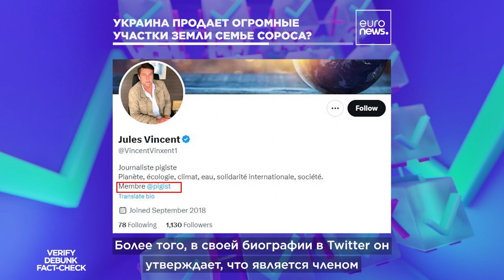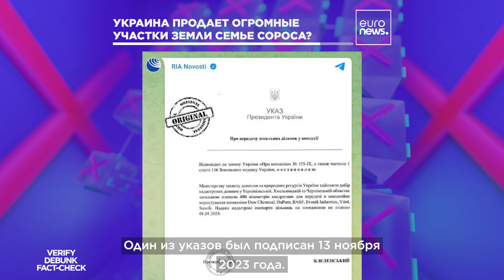Cube: Планировало ли правительство Украины продать участки плодородной земли Соросу?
Российские СМИ утверждают, что Украина продает земли для захоронения токсичных отходов. Программа Куб анлизирует эти сообщения.